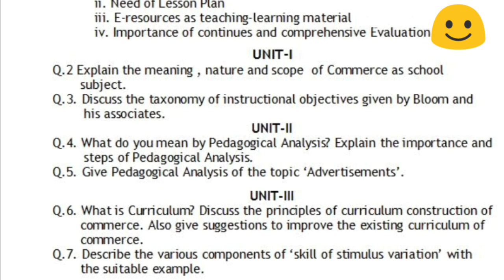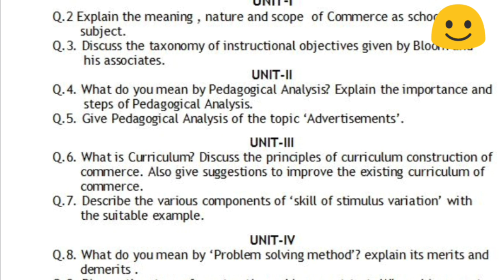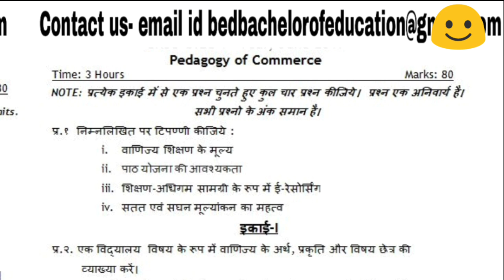MDU / CRSU B.ed 1st year | Question paper 2017 | Paper-5 Pedagogy of Commerce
Aaj mai apko MDU / CRSUka  b.ed  ka paper 5 Pedagogy of Commerce ka 2017 ka question paper dhika raha hu.